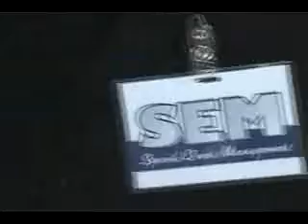Uninvited Passes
Witness our agents getting close to security to get the passes needed to get inside the Terminator 3 premiere...